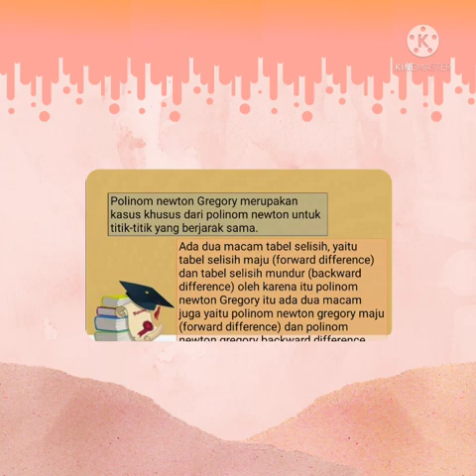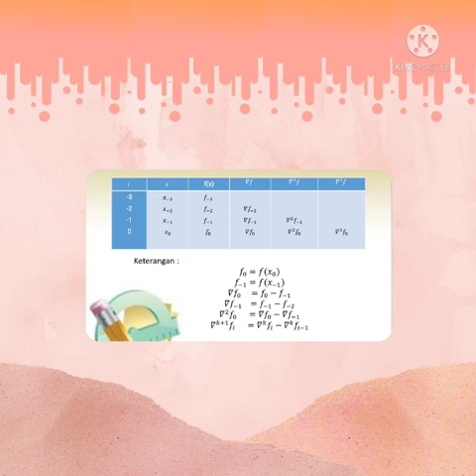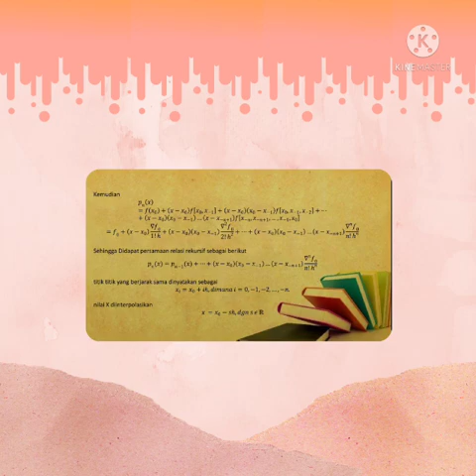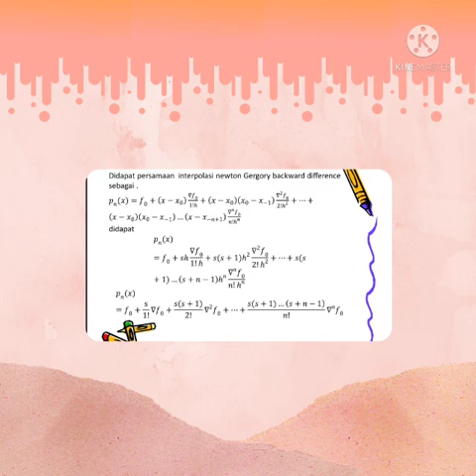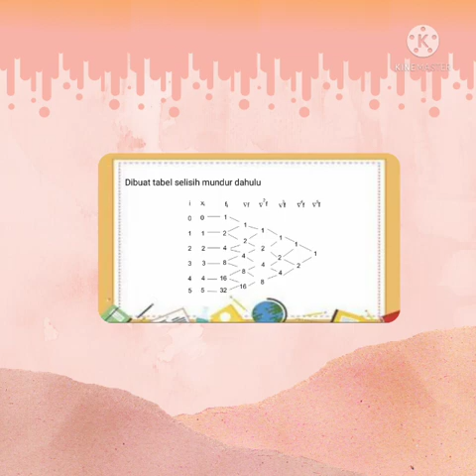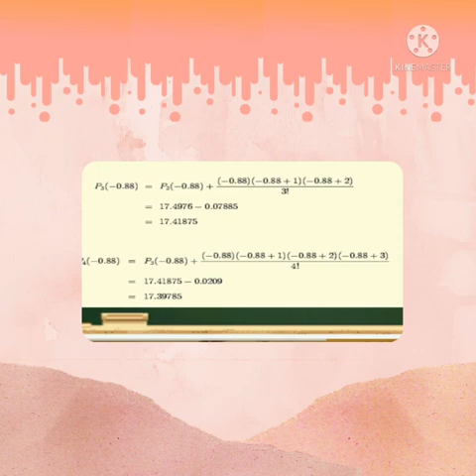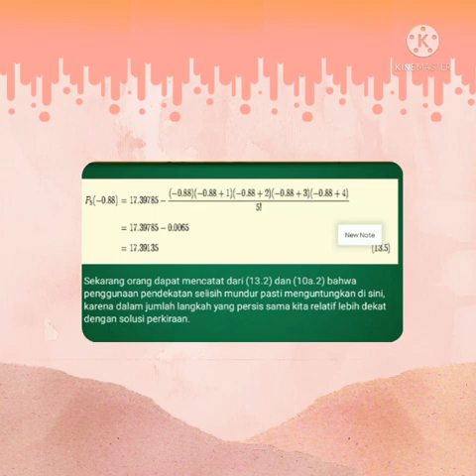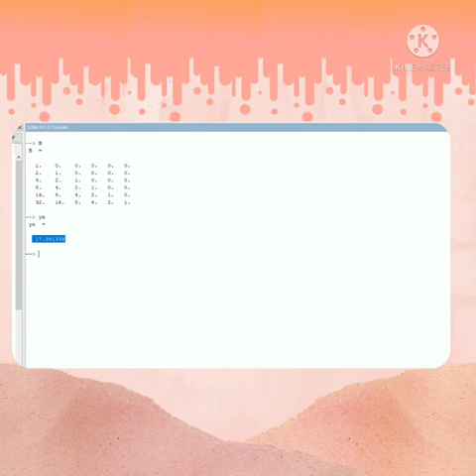Interpolasi Newton Backword Difference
Kelompok 12 Interpolasi Newton Backword Difference
Desc :
Syalom.. Assalamualaikum
Perkenalkan kami dari kelompok 12 yang beranggotakan :
1. Eliya Rahmatika
2. Silfiansyah Akbar
3. Ika Tamara Putri
4. Kornelia Anggun Lestari

Disini kami akan membahas tentang Interpolasi Polinom Newton Gregory
Semoga bermanfaat

Syalom.. Assalamualaikum